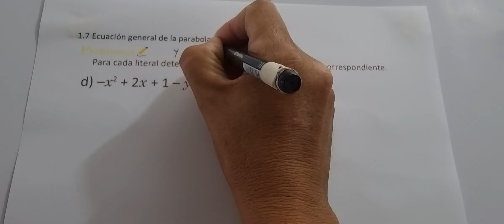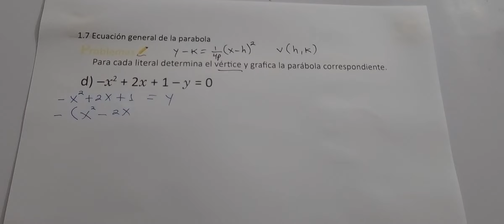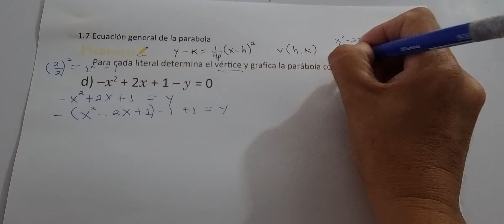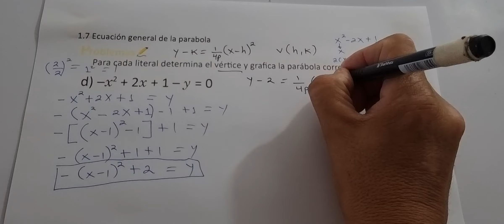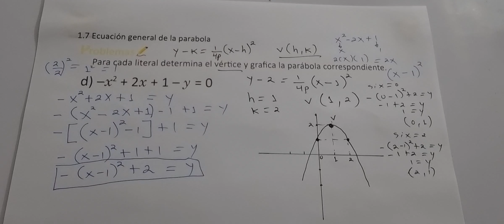1.7 ECUACIÓN GENERAL DE LA PARÁBOLA LITERAL D